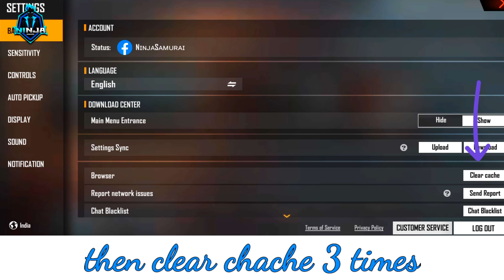New Diamond Royale Bundle 😍 | 1 spin trick 😱 | 💯% working trick | Soulless Executioner Bundle 🔥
➡️ I Got new Diamonds Royale Soulless Executioner Bundle For Just One Spin  😱 NINJA SAMURAI - Garena Free Fire

🎮 Gᴀᴍᴇ Nᴀᴍᴇ - NɪɴᴊᴀSᴀᴍᴜʀᴀɪ

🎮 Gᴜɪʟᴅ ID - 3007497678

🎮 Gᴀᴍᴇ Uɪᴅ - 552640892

PLEASE IGNORE BELOW TAGs 🔖
free fire new diamond royale
diamond royale
Soulless Executioner Bundle
Free fire diamond royale
new diamond royale Soulless Executioner Bundle